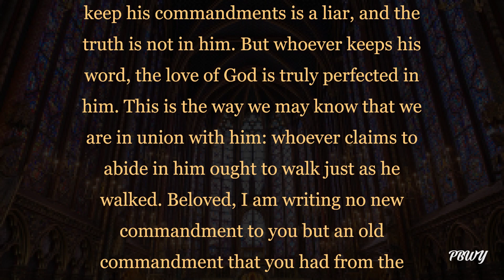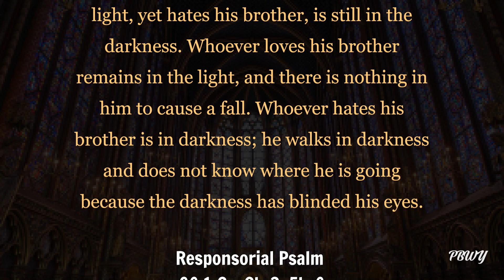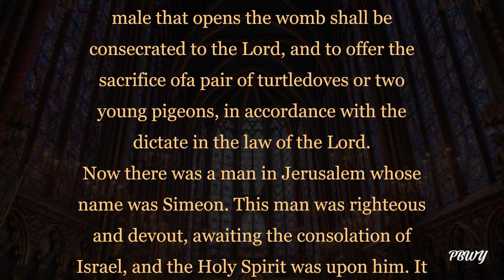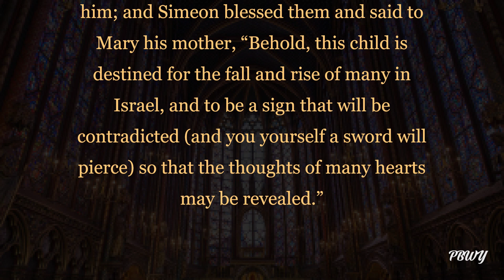The Fifth Day in the Octave of Christmas | December 29 | Catholic Daily Mass Readings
The Catholic Daily Mass Readings are the readings which are used at each day's celebration of the Holy Eucharist. They are also called the Liturgy of the Word.

Thank you for spreading the good news of the Lord!

00:00 Intro
00:10 Reading I
01:28 Responsorial Psalm
02:36 Gospel